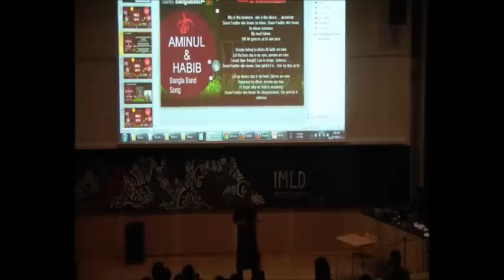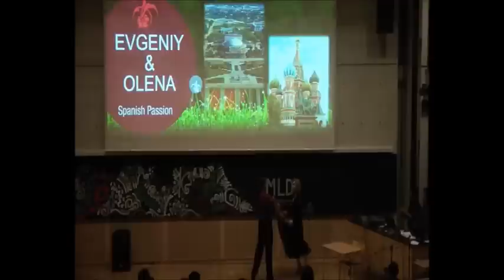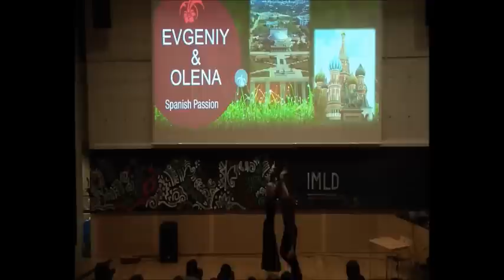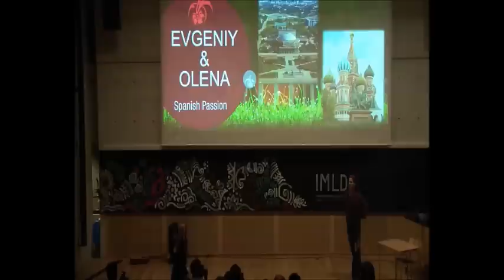IMLD 2013_Russia & Ukraine 2nd Dance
International Mother Language Day Cultural Program 2013, at NTNU, organized by Bangladesh Cultural Organization (BCO), Trondheim, Norway.

Participating Countries: Bangladesh, Norway, Russia, Ukraine, India, Iran, Austria, Tanzania, Azerbaijan, Slovakia and Afghanistan